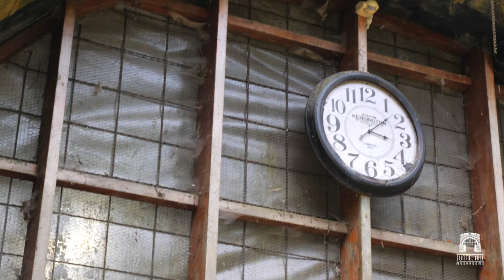Tunnel Hill Mushrooms - Seedlabs Tasmania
"Come grow with us... there's nothing to be scared of!"

We teamed up with Dean from Tunnel Hill Mushrooms and the Seedlab Tasmania team to create this extended feature video on the dark, damp world of growing mushrooms in a tunnel.

Filmed across one day, the video was used as a primary promotional piece for Dean at the 2021 Seedlabs Second Harvest - as well as moving forward to continue to 'grow' his business.